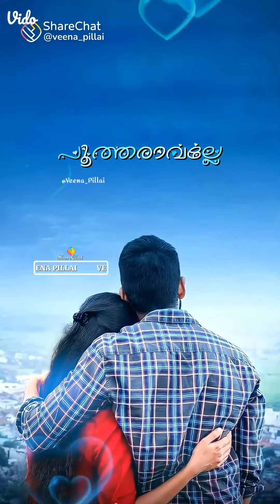നീ എൻ്റെ സ്വപ്നം അല്ലേ